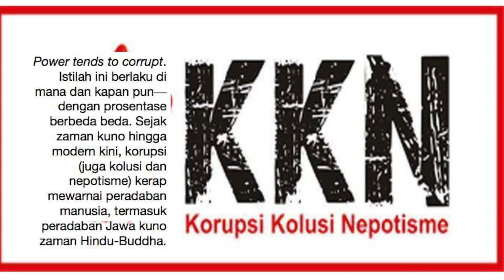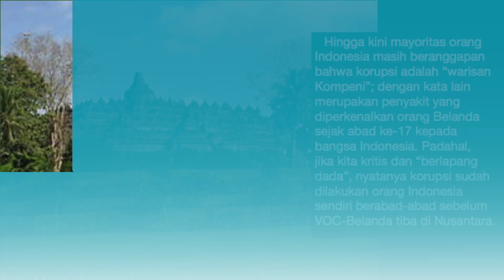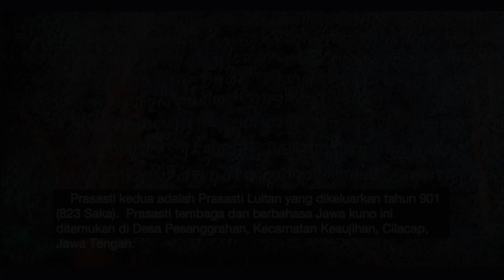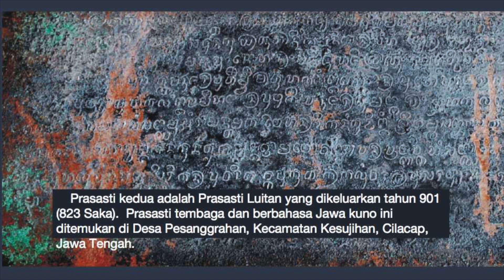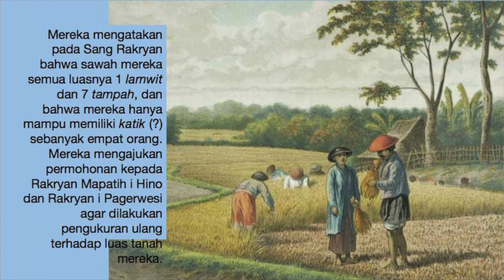KORUPSI DI JAWA ZAMAN HINDU-BUDDHA DAN PEMBERANTASANNYA #1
Video ini mengisahkan perilaku korupsi yang dipraktikkan penduduk Pulau Jawa semasa kerajaan Hindu-Buddha . Hal ini dibuktikan oleh sejumlah prasasti (ditulis dengan aksara serta bahasa Jawa kuno) yang hingga kini terselamatkan.
Selain tindakan korupsi (yang menyangkut pajak tanah), prasasti prasasti tersebut juga membahas keputusan hukumnya terhadap sang pelaku korupsi. Betapa kerajaan kerajaan Jawa kuno, terutama Mataram kuno sepanjang abad ke-10 (sejauh yang diberitakan dari prasasti prasasti yang masih tersisa kini), disibukkan dengan penegakan hukum terhadap praktik korupsi.